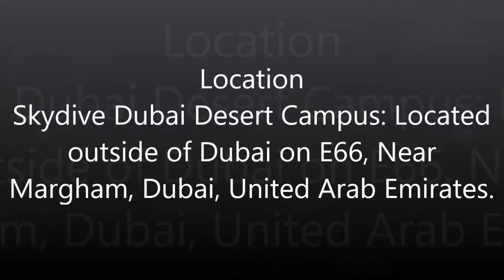skydivedubai Coaching Category G3 - Pratik Sayare - Skydive Dubai Desert Campus: Jump number 30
Coaching Jump
Category G3 (Repeat 3)

Result - FAIL

Exit - Rear float
Check altitude and nod
Coach Backs-up 5-10'
Match coaches fall rate/position
Coach creates upward movement
Match coaches upward movement
Check Canopy

Instructor - Markus Rodeck